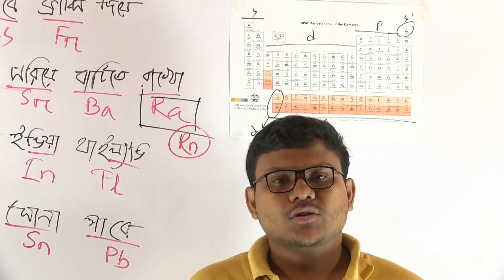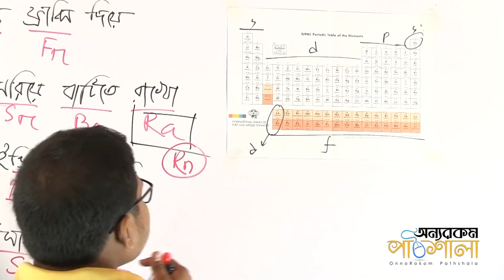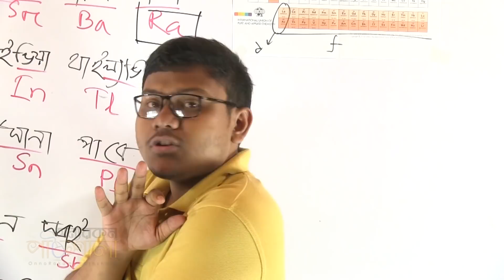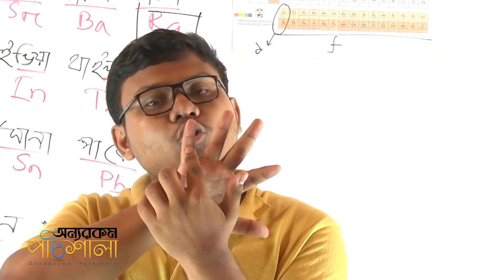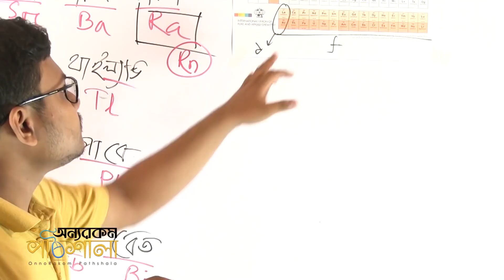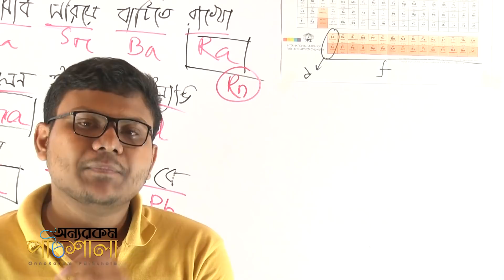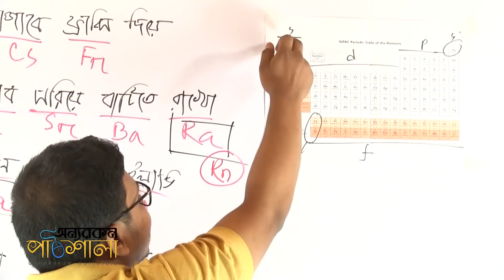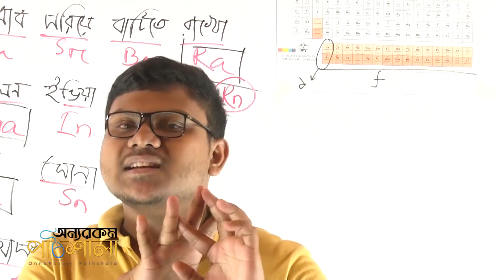04. Locating an Element Using Mnemonic | Mnemonic ব্যবহার করে মৌল চিহ্নিত করা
Video Title: OnnoRokom Pathshala
Lecture: Periodic Table
Subject: Chemistry
Topic: Locating an Element Using Mnemonic
Class: SSC (Nine-Ten)
Lectured by: Md. Riasat Morshed Khan Rafi